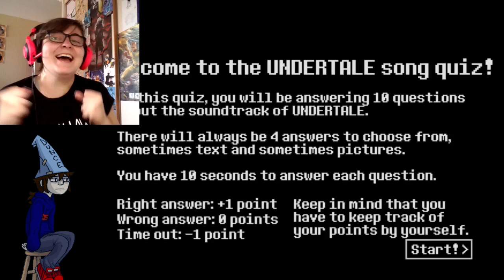[Silver React] Undertale The Musical | Now i can say i heard an Angel Sing...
If ya wonder why is late
Its rainin like hell here
My internet is goin slooooooow
I apologize

Lindsay... im your new fan...
Wish i could sing like ya do
OMG ill die xD

The Important Stuff

Now, let me see if i dont die of embarrasment xD

-Silver